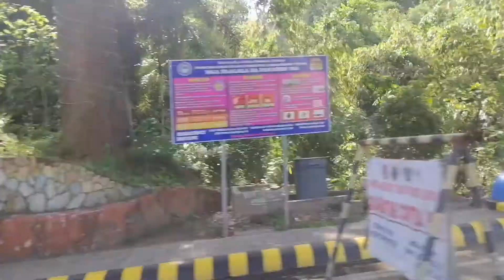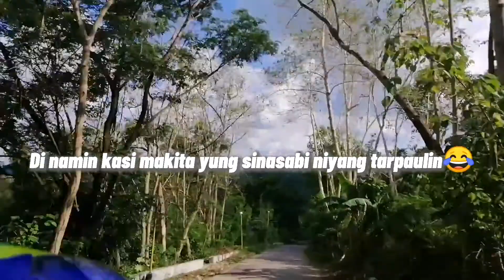DRT BULACAN PUNSONG BATO RIVER PART 1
Hello  mga boss at madam, I am here to share my travel diaries sa mga places na vinivisit ko, Sharing my experiences and goodvibes.Sana magsubscribe kana sa channel ko pag napanood mo itong video na to, Thank you and hope you like it.. Please like  and follow  our fb pages more photos uploaded here👇..